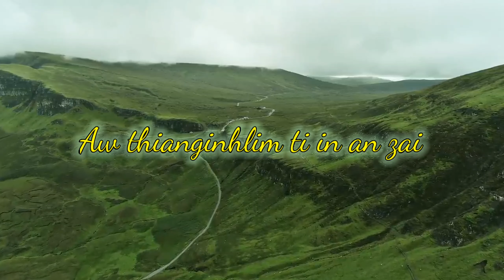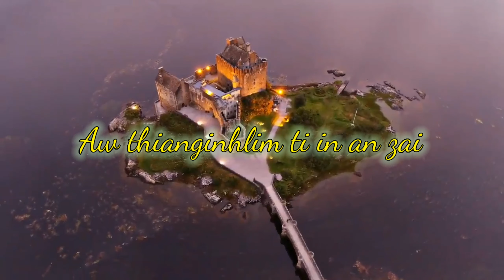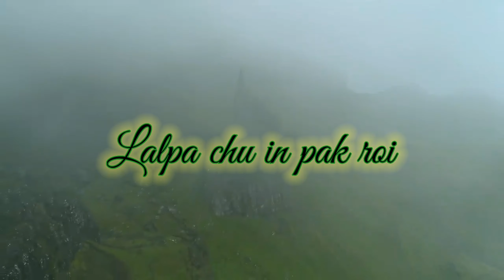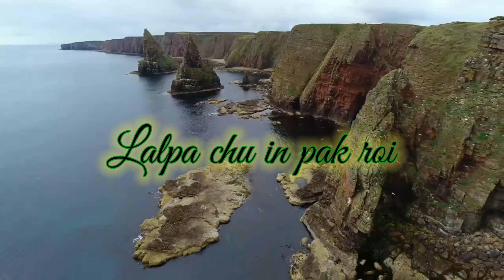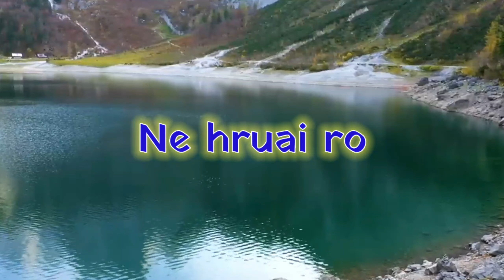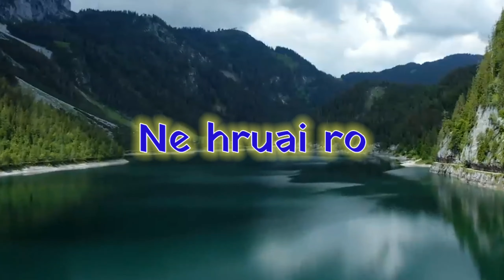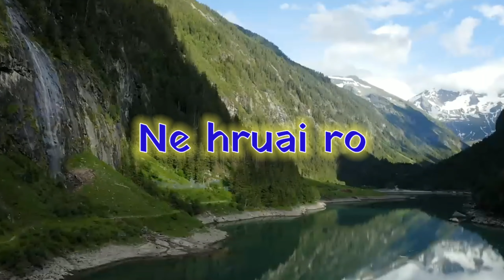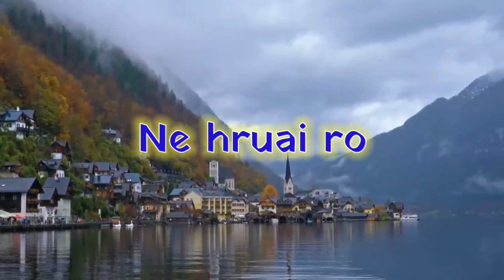K.B.T.P Choir || Darlong Pathian Hla || Lawrkhawm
K.B.T.P. Choir in Gospel Album an i sua hmasa chem hla.